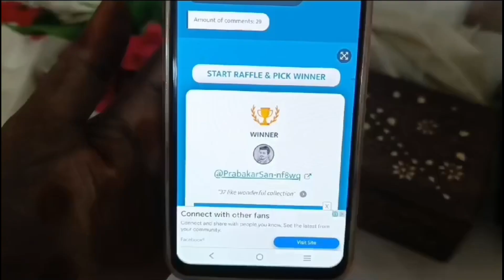தங்கத்திற்கு நிகரான தாளி செயின் ₹.450 மட்டும்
Looking for an Impon thali chain? We offer cash on delivery for your convenience.
We are wholesaler of impon, imitation and one gram gold jewellery

To watch our daily updates pls join my whatsapp channel

Hi Friends
I am sujatha from Pondicherry. Own Handstock at Wholesale price
Cash on delivery available. 100rs extra charge for cod. 100rs have to pay on GPAY to conform ur order. Remaining amount u can pay on delivery.
Bulk orders accepted. International shipping also available
Same day despatch and tracking
Return accepted only if the product is damage
Unboxing video is must
Other states Extra 30rs or will send in India post.

Discover the beauty of Impon Jewellery, where you can find the perfect piece to elevate your style. Browse our collection today and find the perfect accessory to complete your look.